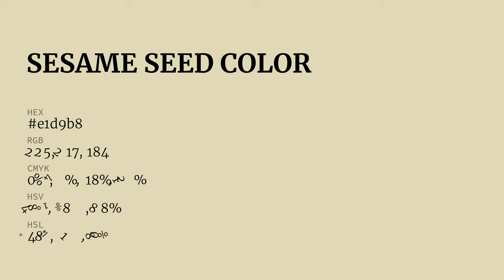Sesame Seed color e1d9b8 hex color - Green color - Cool color e1d9b8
What color is Sesame Seed ? e1d9b8 hex color - Green color - Cool color e1d9b8

Hex e1d9b8 Color Code is also known as Sesame Seed color.